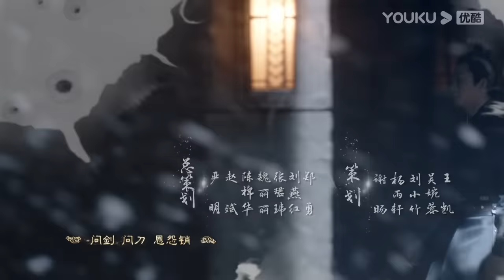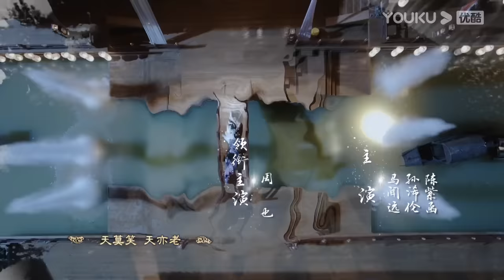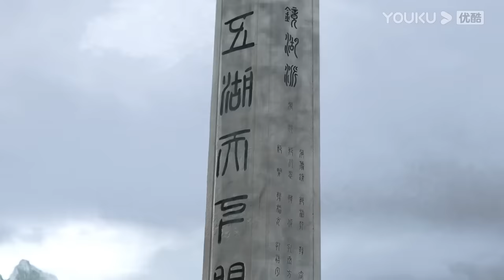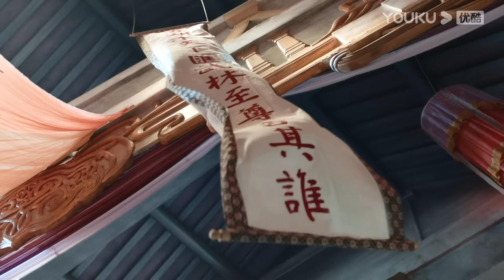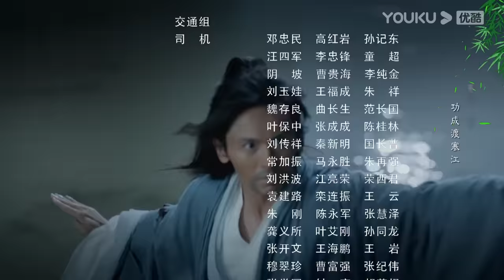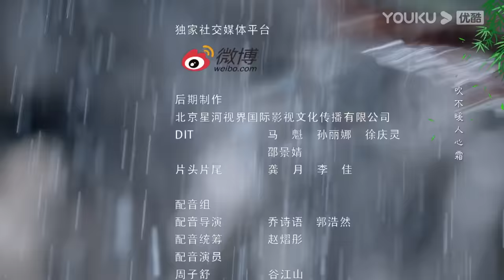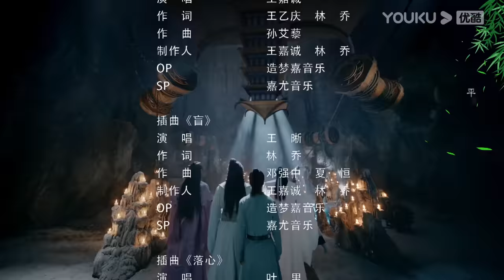MULTISUB【山河令 Word Of Honor】EP08 | 张哲瀚龚俊仗剑江湖，执手天涯 | 张哲瀚/龚俊/周也/马闻远/孙浠伦/陈紫函/寇振海/黑子 | 古装武侠片 | 优酷 YOUKU